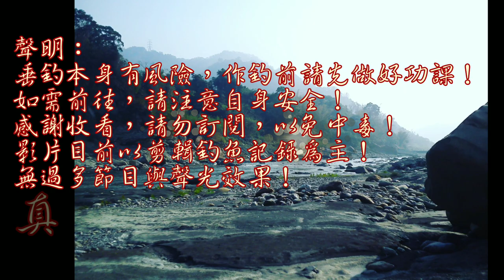大水沖刷過後,這場什魚會爆咬?還有大物嗎?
與之前不一樣是這次是雨後沖刷完來釣查,
比較釣池看看!!